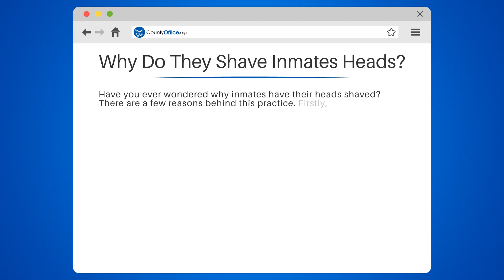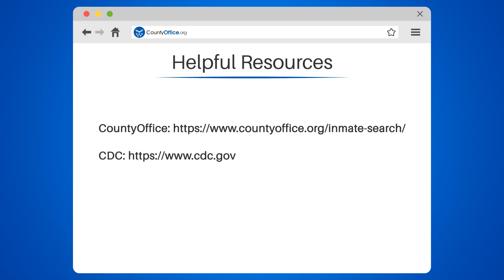Why Do They Shave Inmates Heads? - CountyOffice.org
Why Do They Shave Inmates Heads? Have you ever wondered why inmates have their heads shaved in prison? Our latest video explores the reasons behind this practice. Not only is it for hygiene purposes, but it also helps prevent the spread of lice and other pests. Additionally, it makes it easier for officers to spot any hidden contraband or injuries on an inmate's scalp. But perhaps the most controversial reason is to strip inmates of their individuality. By removing their hair, they all look the same, making it easier for officers to identify potential troublemakers.

While some may argue that this practice is dehumanizing, it's important to remember that it serves a purpose in maintaining safety and order within correctional facilities. Join us as we delve deeper into this topic and explore the different perspectives surrounding it.